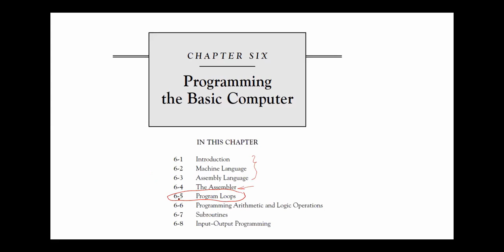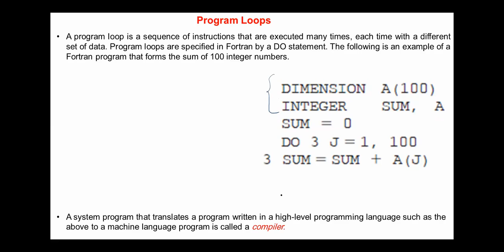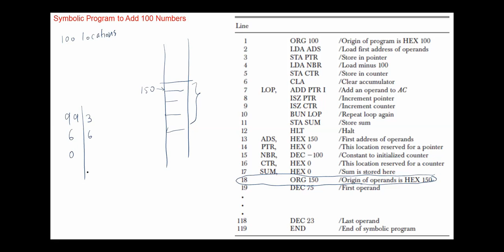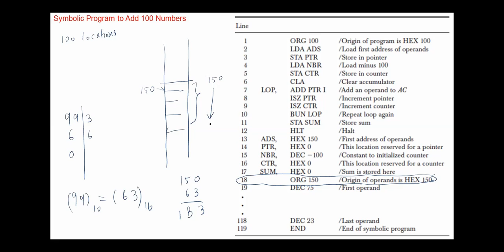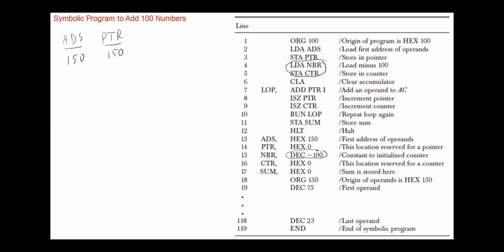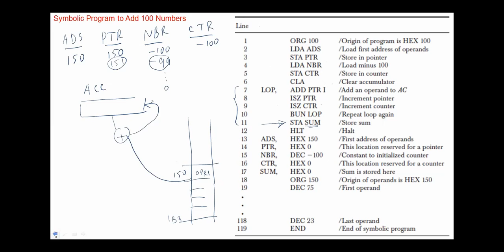Computer System Architecture Chap. 6 - Program Loops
Program Loops
Assembly Program to Add 100 numbers